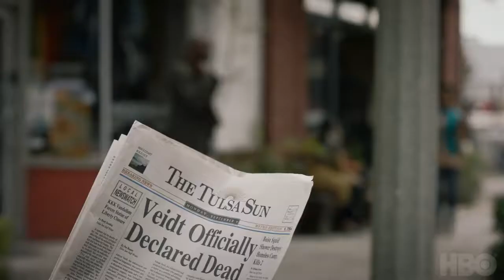WATCHMEN HBO Series - Official Trailer | SDCC 2019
There is a vast and insidious conspiracy at play. WatchmenHBO debuts this October.

From Damon Lindelof and set in an alternate history where masked vigilantes are treated as outlaws, this drama series embraces the nostalgia of the original groundbreaking graphic novel of the same name while attempting to break new ground of its own. The cast includes Regina King, Jeremy Irons, Don Johnson, Jean Smart, Tim Blake Nelson, Louis Gossett Jr., Yahya Abdul-Mateen II, Hong Chau, Andrew Howard, Tom Mison, Frances Fisher, Jacob Ming-Trent, Sara Vickers, Dylan Schombing, and James Wolk.

Watchmen is based on the graphic novel co-created and illustrated by Dave Gibbons and published by DC.